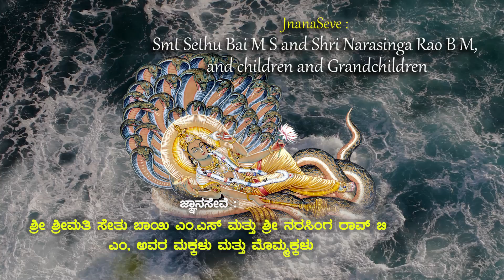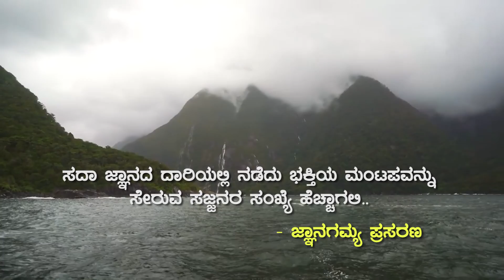Chaturmasya Vrata-Mahathme Ep 1 | ಚಾತುರ್ಮಾಸ್ಯ - ದೈವಾನುಗ್ರಹಕ್ಕೆ ನಾಕುತಿಂಗಳ ದೀಕ್ಷೆ |Vid DhananjayaAchar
JnanaGamya Prasarana presents "Chaturmasya Vrata-Mahathme Ep-1" Kannada Spiritual Discourses by  Vid. Dhananjaya Achar  𝄂 A Spiritual Discourses Series 𝄃

Title : Chaturmasya Vrata-Mahathme / ಶ್ರೀ ವರಾಹ ಪುರಾಣಾಂತರ್ಗತ ಚಾತುರ್ಮಾಸ್ಯ ವ್ರತ-ಮಹಾತ್ಮೆ
Episode No. 01
Author/Aadhara :  ಶ್ರೀ ವರಾಹ ಪುರಾಣ / Shri Varaha Purana
Discourses by : Vid. Dhananjaya Achar
Subject : Masa Mahathme

Audio Master & Video Editing : Tejaswi Studio

▶JnanaSeva: Smt Sethu Bai M S and Shri Narasinga Rao B M, & Children and Grandchildren